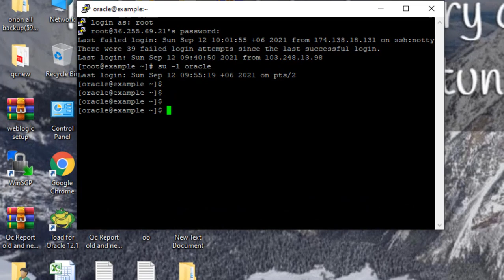How to connect to an Oracle Database? Using Putty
This tutorial is how to connect database using Putty.
Here step by step process has been show.
Hope it will be helpful .
Stay connect and enjoy .

Oracle Courses:
1.Oracle Structured Query Language(SQL).-3 Months.
2.Oracle PLSQL -2 Months.
3.Oracle Application Express (APEX)-2 months.
Softwares
1.Pharmaceuticals Software.
2.Hospital Management Software.
3.Human Recourse Management.
4.Accounting.
5.Point of Sales
6.Sales and Distribution